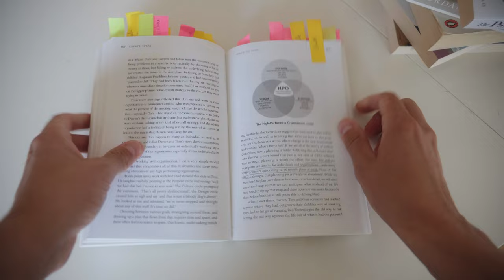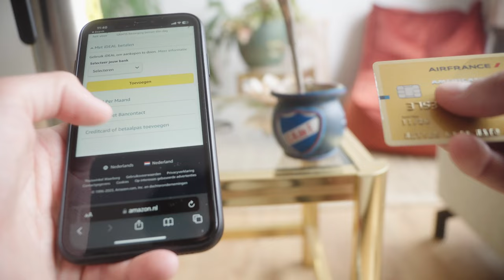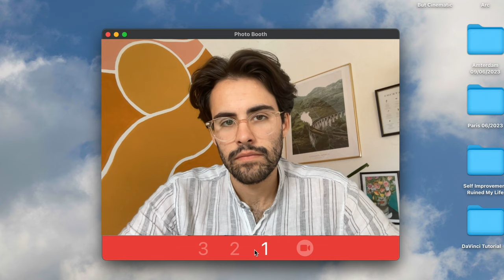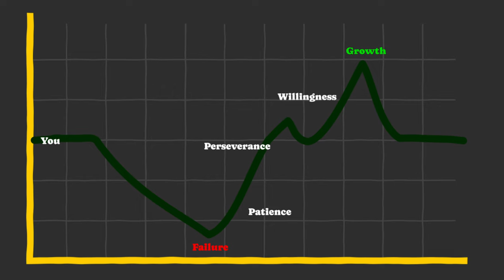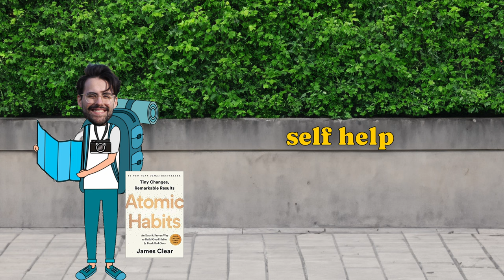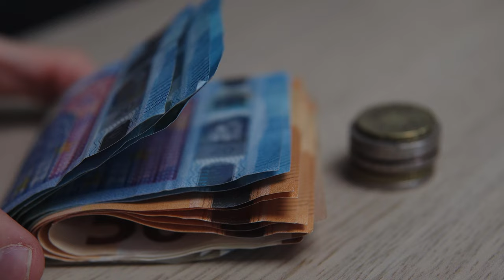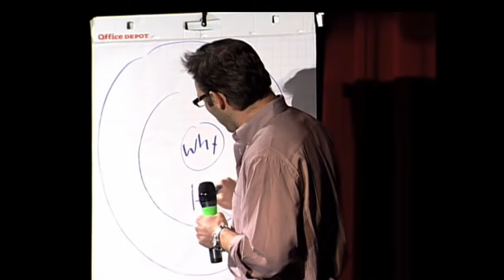Self Improvement Ruined My Life (And It Will Ruin Yours)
Please, please, please, watch with an open mind.

This video explores the self improvement paradox and how it ruined my life. I debunk the truth behind the self-improvement industry and why it ruined my life.

Funny enough, my challenge is a self improvement channel. I talk all about self development, but yet, there's two extremes to it. Either it's a journey, and you look for what you want, or you become addicted and part of it.

Discover why constantly seeking ways to become a better version of yourself may actually be self-defeating. I discuss the drawbacks of consuming information without taking real action, and how the pursuit of perfection can leave you feeling dissatisfied and insecure.

But don't worry, this video isn't just about exposing the flaws of self-improvement. I offer an alternative perspective and guide you towards a healthier approach. Learn the importance of self-awareness, self-compassion, and self-acceptance in your personal growth journey.

Find out how to strike a balance between seeking new information and applying it to your life, without losing sight of what truly matters to you.

It's time to embrace your imperfections, find joy in the present moment, and create a positive impact in your own life and the lives of others.

Time stamp:
00:00 Introduction
00:44 The culture of self improvement
03:48 How to approach self improvement
05:29 Why self improvement is self destructive
07:39 An alternative to self improvement
09:15 Conclusion